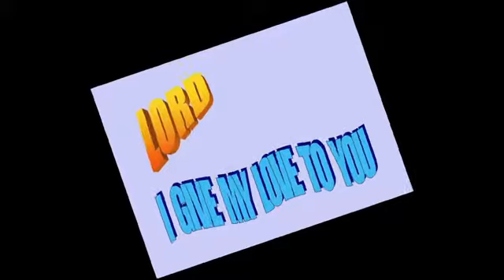LORD, I GIVE ALL MY LOVE TO YOU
Rendition of the hymn Lord, I Give All My Love To You